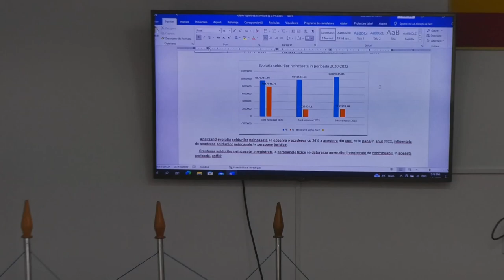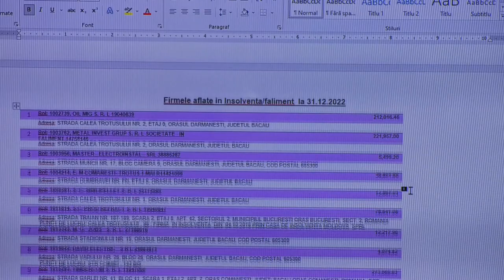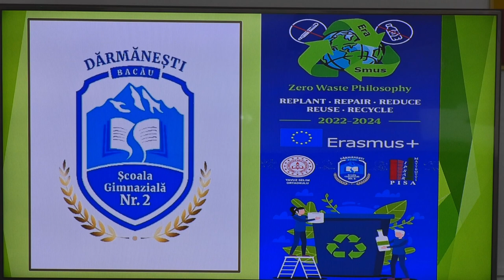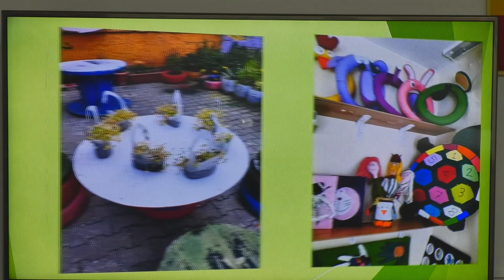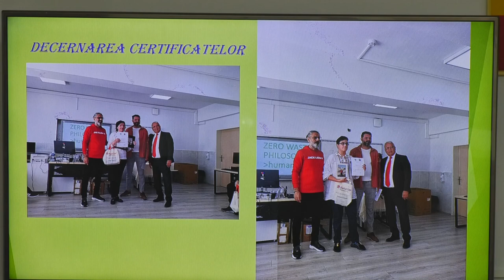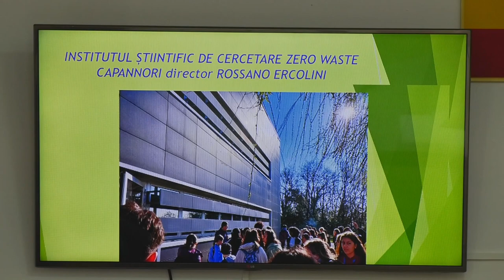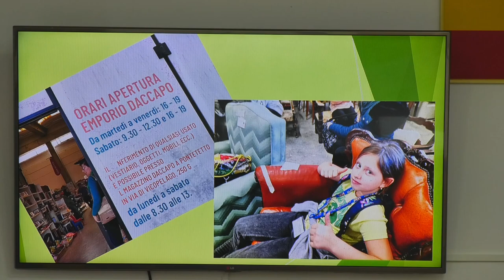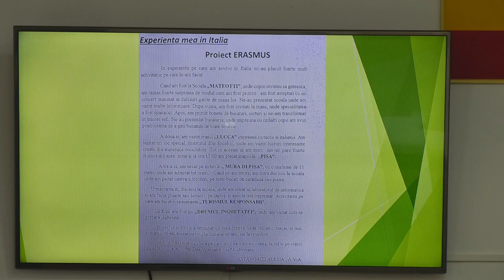DĂRMĂNEȘTI | ȘEDINȚĂ CONSILIU LOCAL - 31.03.2023